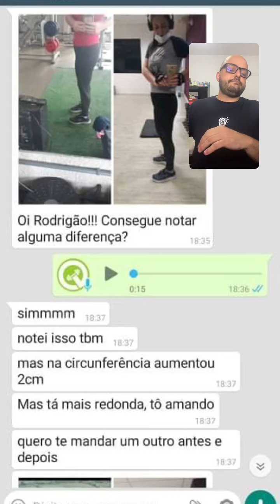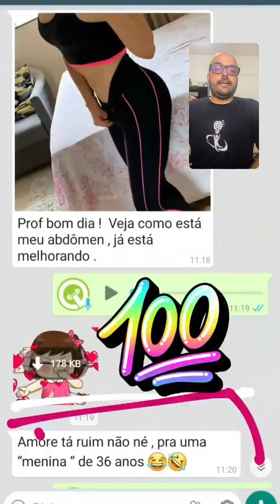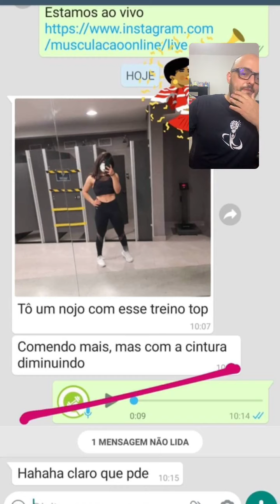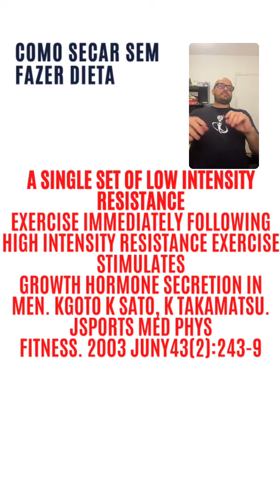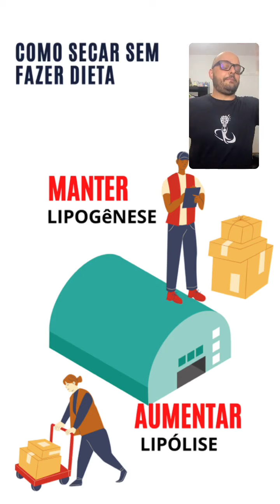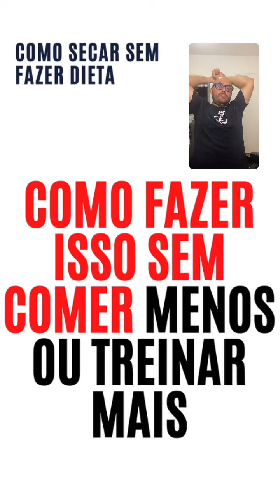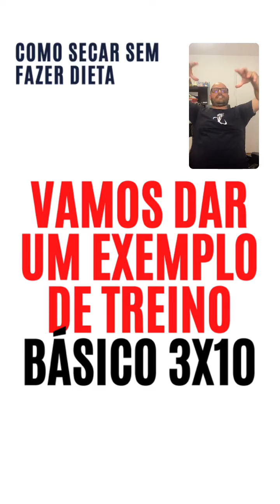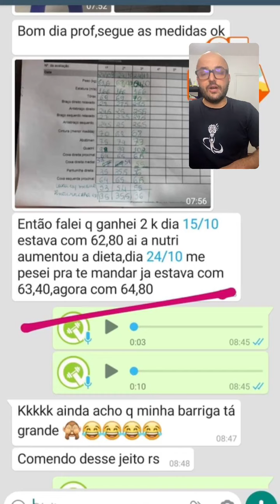Como definir o abdômen sem fazer dieta